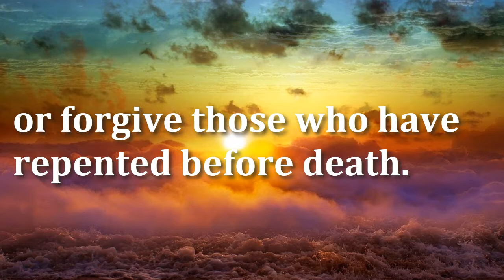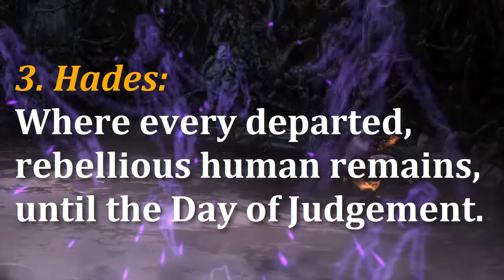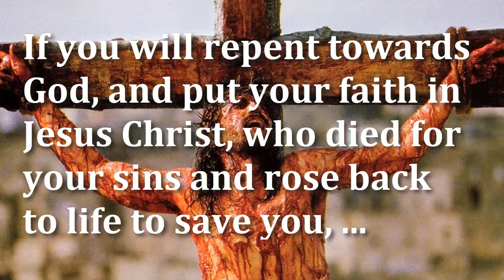HELL: It is only right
wordwatchers.currah.us

Because the Creator God remains just, fair, righteous, pure and holy, He must judge all creatures by their deeds, or forgive those who have repented before death.

Nine biblical terms describe hell.

1. Day of Judgement: When God will assign every creature to the eternal destiny that he deserves.

2. Destruction: When God will remove from spirits and from humans their freedom to do evil.

3. Hades: Where every departed, rebellious human remains, until the Day of Judgement.

4. Hell: Where every unrepentant creature will bear the degree of punishment that he deserves, forever.

5. Tartarus: The gloom in which fallen angels are kept in bonds, until the Day of Judgement.

6. The Lake of fire: The place of everlasting suffering to which Satan, fallen angels, and rebellious humans are to be assigned, forever.

7. The pit: Where powerful spirits and powerful humans are held, until the Day of Judgement.

8. The second death: Following physical death and judgement, unrepentant humans must die again in hell, forever.

9. Unquenchable fire: The everlasting suffering that every rebellious, unrepentant creature deserves.

If you will repent towards God, and put your faith in Jesus Christ, who died for your sins and rose back to life to save you, then God will forgive you everything, and He will bring you into Jesus’ eternal Kingdom.